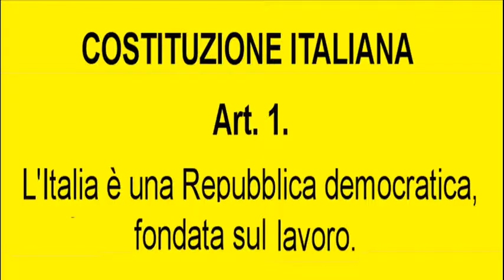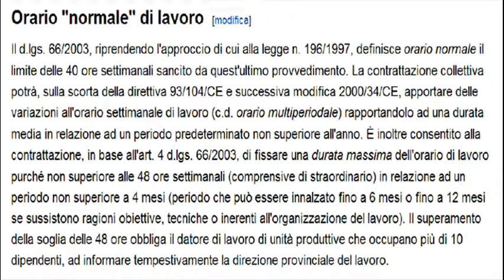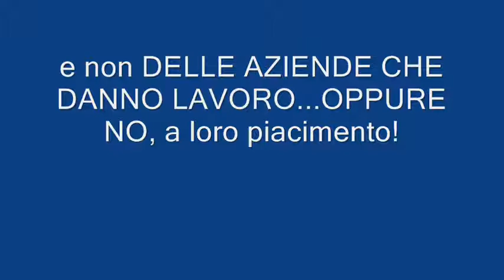Il "Diritto DI TUTTI al lavoro" è legittimato dalla COSTITUZIONE ITALIANA.wmv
GLI ITALIANI DEBBONO MOBILITARSI IN TUTTE LE SEDI COMPETENTI PER RIVENDICARE IL DIRITTO GENERALE AL LAVORO DI OGNI CITTADINO, sul quale DIRITTO  è fondata la COSTITUZIONE ITALIANA